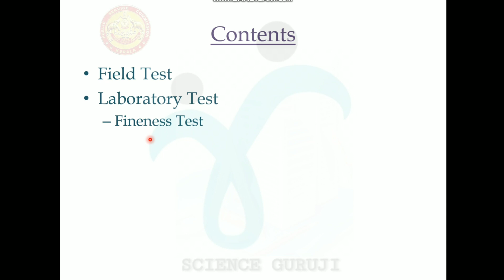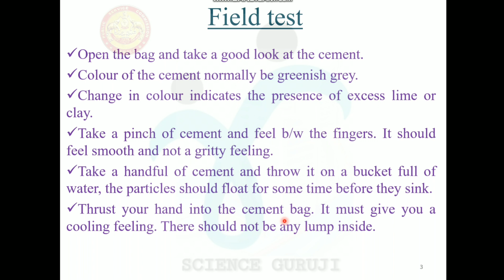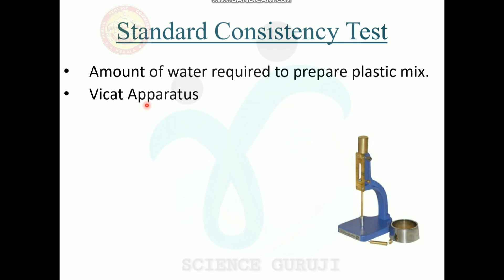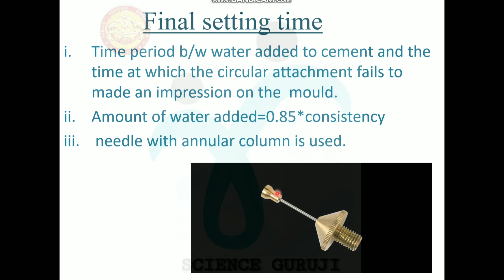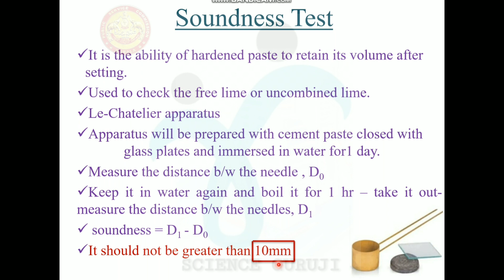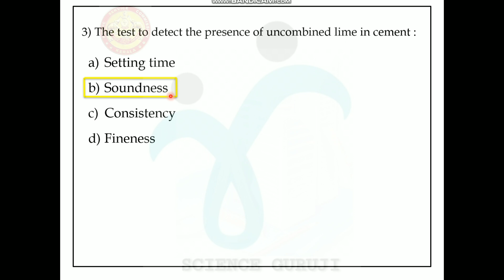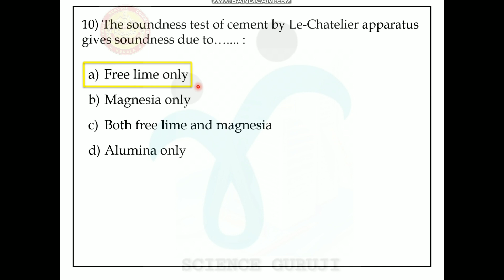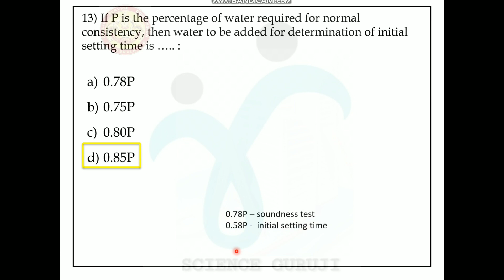TESTS FOR CEMENT || KERALA PSC PREVIOUS QUESTIONS ||DRAFTSMAN || മലയാളം || LECTURE 43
👤Tests of Cement  explanation in malayalam

👤Previous Year Kerala Psc Questions Draftsman.